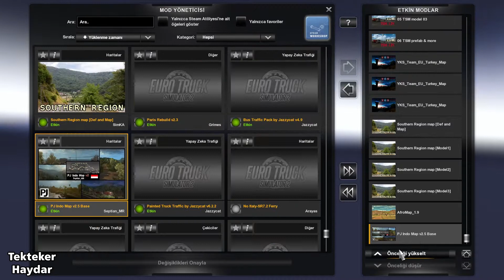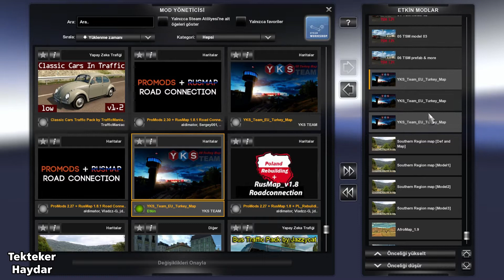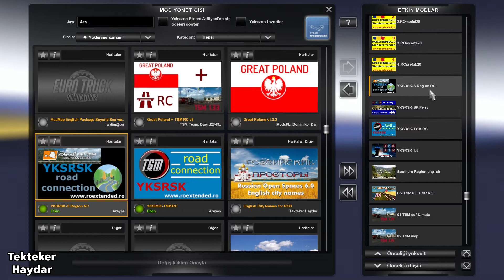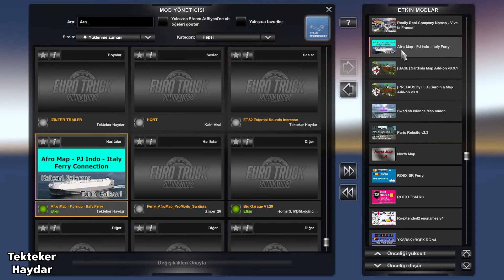ETS2 1.34 - TSM 1.34, Roextended, YKS ve diğer 6 Harita ile kombo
ETS2 1.34 (Tüm harita DLC'leri zorunludur.)

TSM 1.34 + Roextended 2.0 + YKSRSK Yeni Türkiye Haritası + North Map 1.6 + Swedish Islands Map v1.0 + Afro Map v.1.9 + PJ Indo Map v.2.5 + Paris Rebuild 2.3 + Sardinia Map Add-on v0.9.1 + Southern Region 7.8.0

TSM 1.34'te neler yeni.
1.34 oyun sürümü için ayarlamalar
Bazı sabit hatalar giderildi
Fransa'da yeni şehir: Orléans
Almanya'da yeni şehirler: Hoppegarten, Vogelsdorf

📌 TSM 1.34
Resmi Sayfa

📌 English names for Roextended 2.0 V4
📌 Roextended - Southern Region ferry connection
📌 Roextended - Great Poland road connection v2
📌 Southern Region - YKS ferry connection
📌 NO Southern Region - Italy (Messina) ferry connection
📌 Roextended  - TSM  road connection
📌 Roextended Harita dosyaları
📌 TS Roex additional Road Conneciton
📌 ROEXTENDED  STANDARD

📌 YKSRSK v1.5
📌 Road Connection YKSRSK-ROEX 2.0 v4